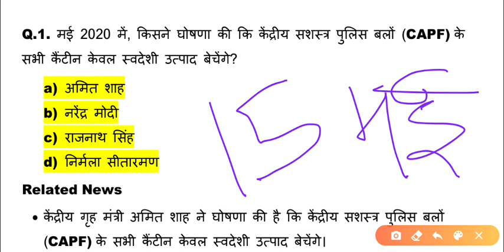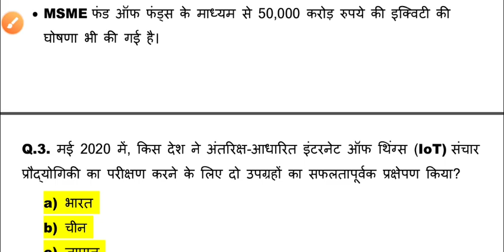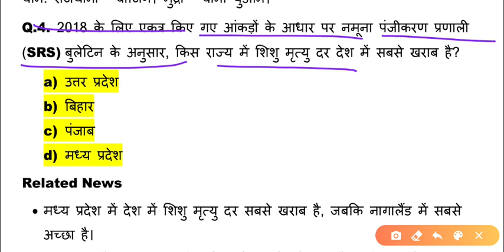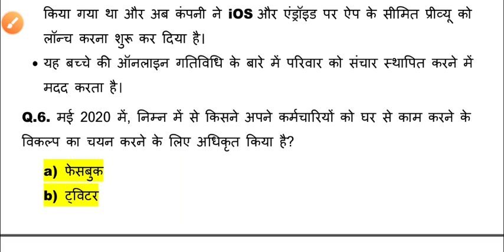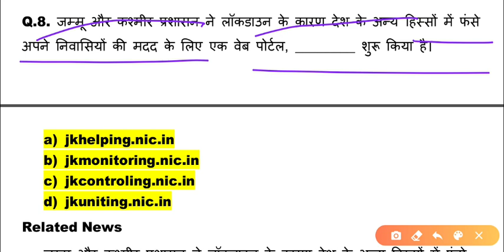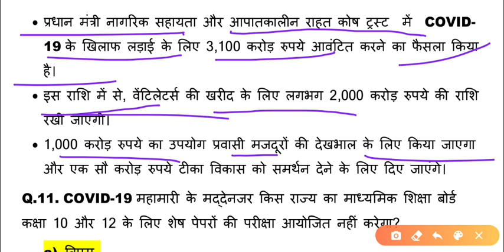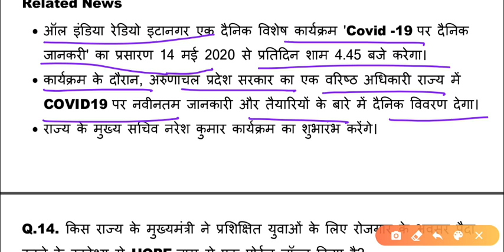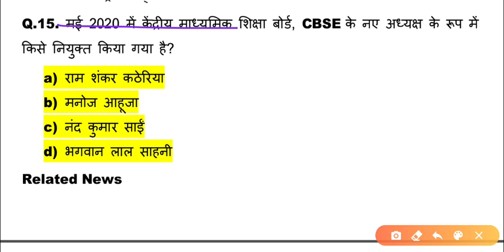15 may 2020 current affairs. today current affairs for railway,banking and ssc. next exam current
15 may 2020 current affairs. today current affairs for railway,banking and ssc. next exam current
12 may 2020 current affairs. today current affairs for railway,banking and ssc. next exam current
today current affairs wifistudy
today current
today current news live.
10 may current affairs
current affairs
10 may current affairs
Next Dose #789 | 9 May 2020 Current Affairs | Daily Current Affairs | Current Affairs In Hindi .
Next Dose #790 | 10 May 2020 Current Affairs | Current Affairs In Hindi | Daily Current Affairs .
10 May 2020 Current Affairs | Current Affairs 2020 May | Current Affairs in hindi .
10 May 2020 Current Affairs| Daily Current Affairs in hindi| Next Exam Current Affairs|MJT education.
10 May करेंट अफेयर्स | Daily Current Affairs 2020 Hindi PDF details - Sarkari Job .
10 May 2020 Current Affairs | Current Affairs 2020 May | Current Affairs in hindi .
Daily Current Affairs | 10 May Current affairs 2020 | Current gk -UPSC,Railway,.
10 May 2020 Current Affairs| Daily Current Affairs in hindi| Next Exam Current Affairs|MJT education.
5:00 AM - Current Affairs Quiz 2020 by Bhunesh Sir | 10 May 2020 | Current Affairs Today.